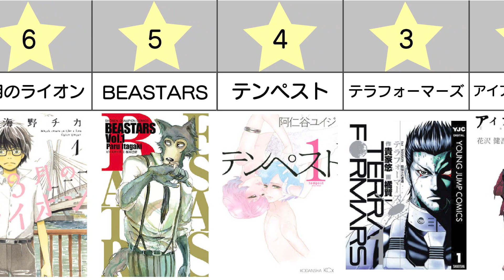【おすすめ漫画ランキング】内田理央がメディアなどで語ったおすすめ 漫画 20選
今回は内田理央がメディアなどで語ったおすすめ漫画作品をまとめてみました！
知っている作品や他におすすめの作品があったら見どころや感想などコメント欄にてお聞かせください！